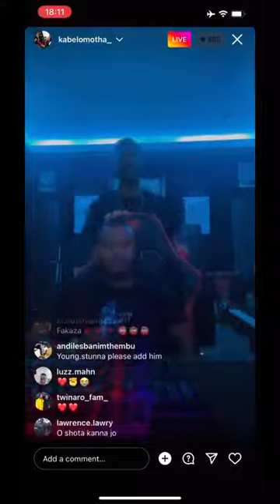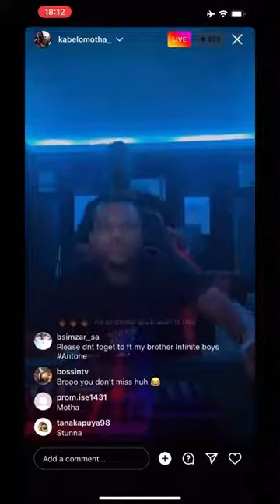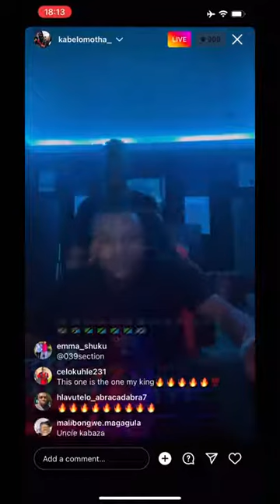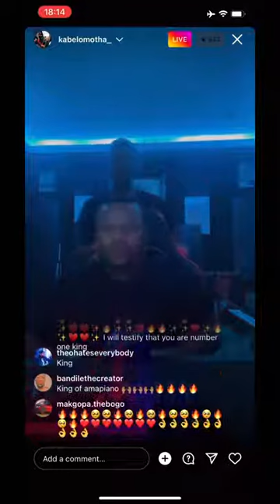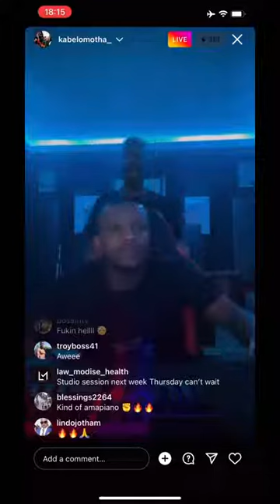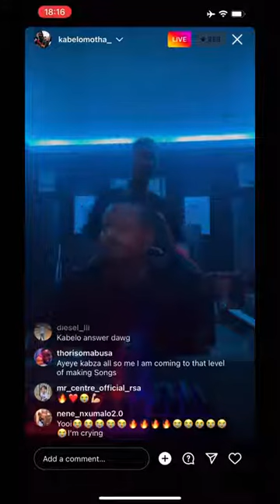Kabza De Small & Young Stunna ON A NEW SONG...